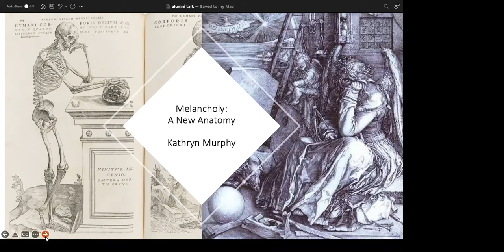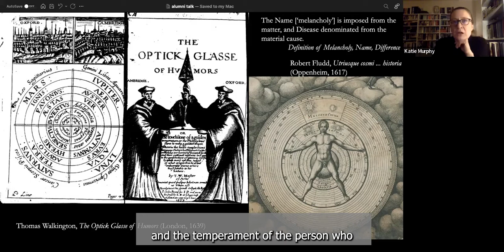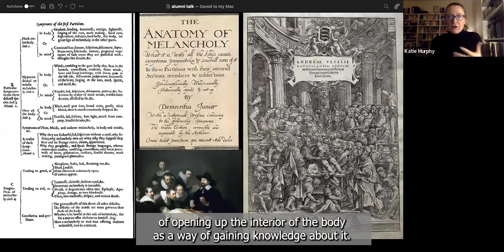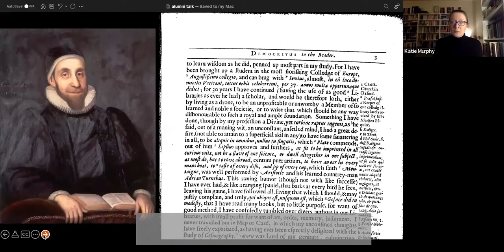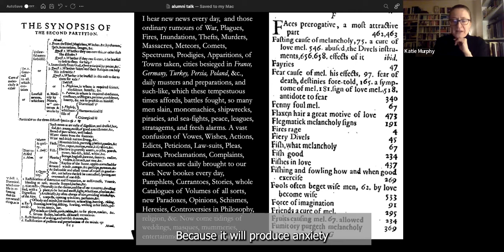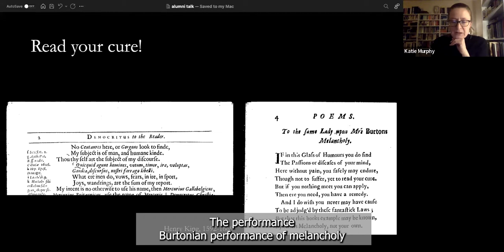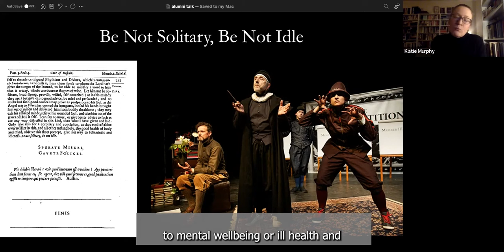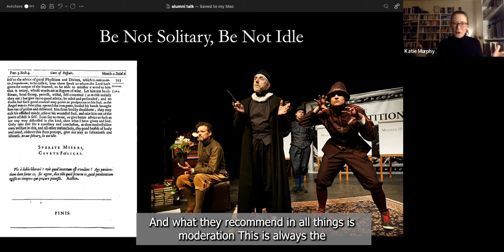"Melancholy A New Anatomy" Dr Kathryn Murphy talk 22.02.2022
An online talk from Fellow and Tutor in English and Fellow Librarian Dr Kathryn Murphy on her work in curating the Bodleian exhibition "Melancholy: A New Anatomy"